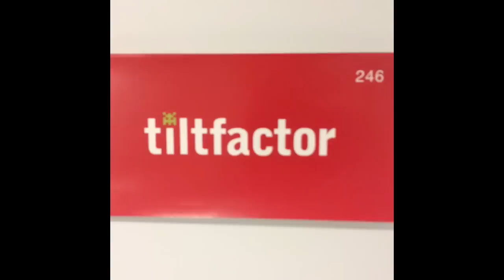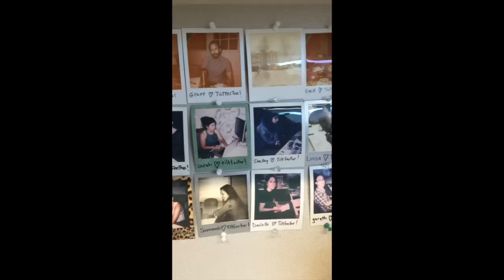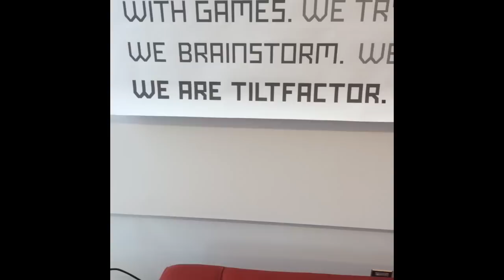Tiltfactor - A Video Portrait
Filmmaker: Julia Weber
Public Domain Music: Pony by Gillicuddy (Album: ...Plays Guitar)